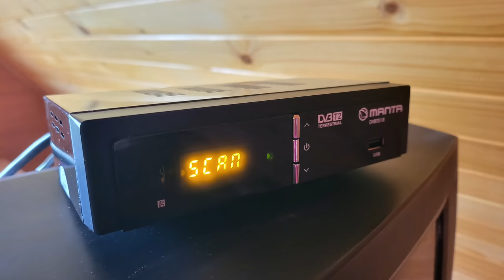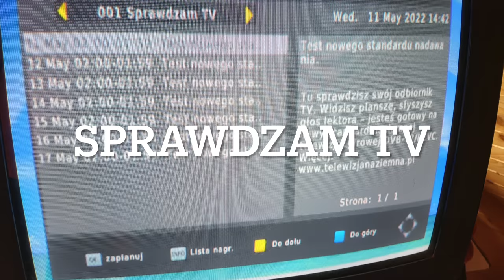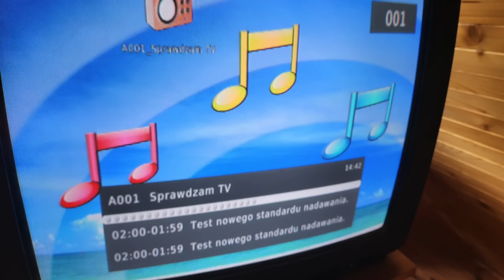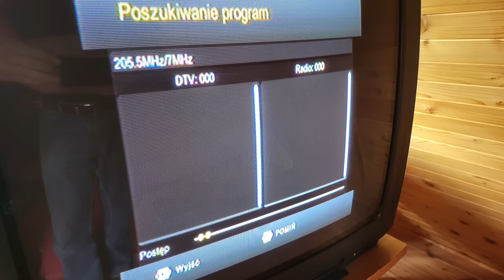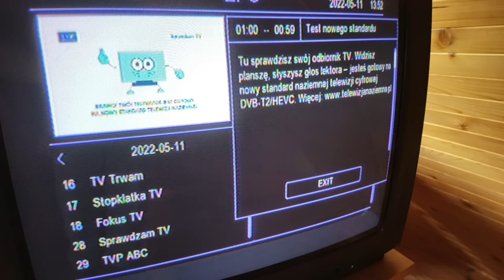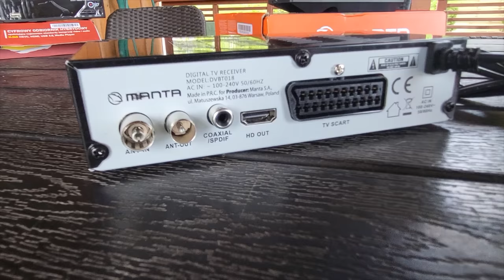Dekoder DVBT-2 HEVC H.265 - jaki kupić, by nie żałować?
Telewizja naziemna w Polsce przechodzi na nowy system nadawania. To oznacza, że część telewizorów oraz dekoderów przestanie odbierać naziemną TV.  By móc ją dalej oglądać - trzeba kupić dekoder, obsługujący nowy standard.

Jaki dekoder wybrać? Na co zwrócić uwagę przy zakupie dekodera naziemnej telewizji? Jaki standard powinien obsługiwać dekoder, by umożliwić oglądanie naziemnej TV? Jakie pułapki czekają na nas przy zakupie dekodera?

Czy najtańszy dekoder telewizji naziemnej spełni swoją rolę? Czy warto dopłacać za dodatkowe funkcje? Ile trzeba zapłacić za dobry dekoder naziemnej TV?

Na te i wiele innych pytań odpowiadamy w naszym filmie. Zapraszamy! Adam i Konrad.

00:00 Wstęp
1:57 Kodek HEVC H.265
2:28 Prezentacja dekoderów
3:29 Złącza
4:42 Co jeśli dekoder nie obsługuje HEVC H.265?
5:36 Budżetowe dekodery wspierające HEVC
6:04 Interfejs użytkownika
6:40 Piloty
7:44 Jaki dekoder kupić?
10:05 Podsumowanie